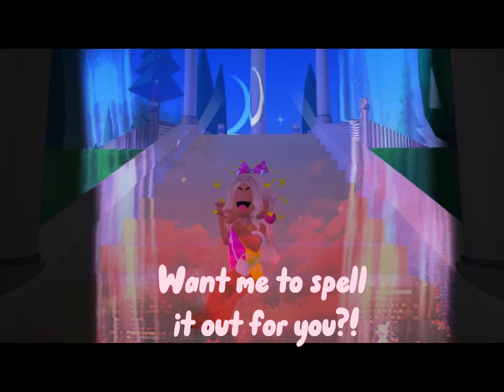Want me to spell it out for you?!